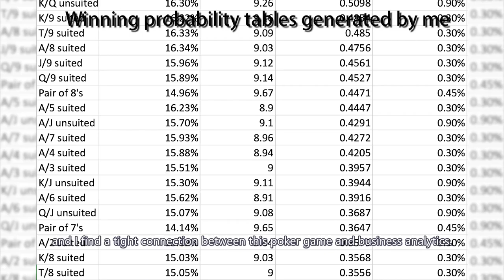USC MS, Business Analytics Admissions Video 2020- Yulan Wang